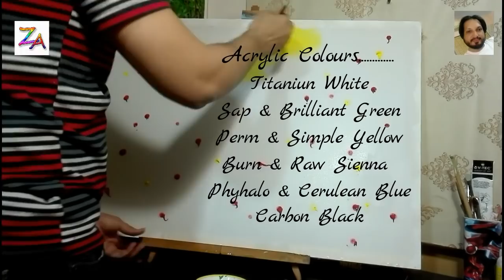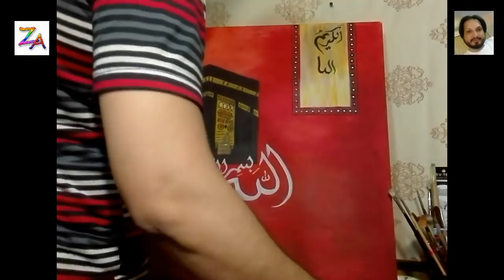How to write Arabic Modern Islamic Calligraphy | Bismillah Calligraphy | Fine Art By Zeeshan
Hi

This is an Acrylic painting video of beautiful Calligraphy Bismillah.

Basically this channel relates to learn art and designing

for beginners and intermediaries also, with new styles and

techniques of paintings and Multi Arts.

Colors used :

Acrylic Colours

Black
White
Yellow
Blue
Brown
Green

Social Links.

How to write Arabic Modern Islamic Calligraphy,Bismillah Calligraphy,Fine Art By Zeeshan,zeeshan art,
The art of Arabic calligraphy,arabic calligraphy,easy calligraphy,calligraphy tutorial,